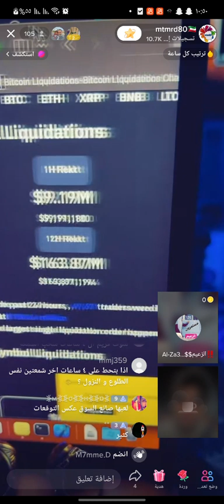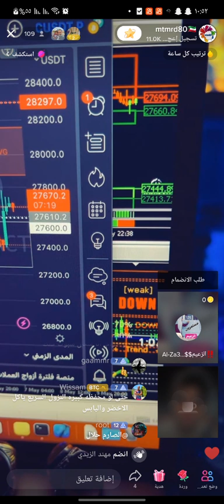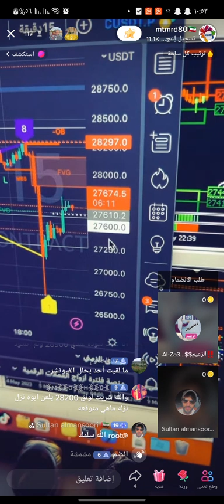موقع اظهار الالكودة لكودة لكوده